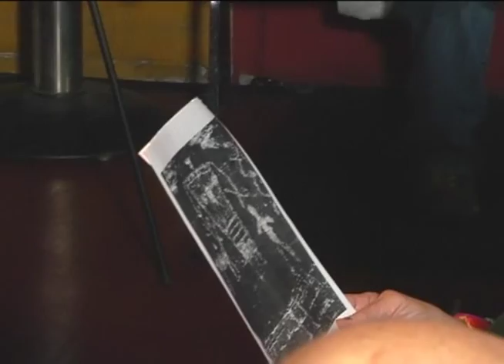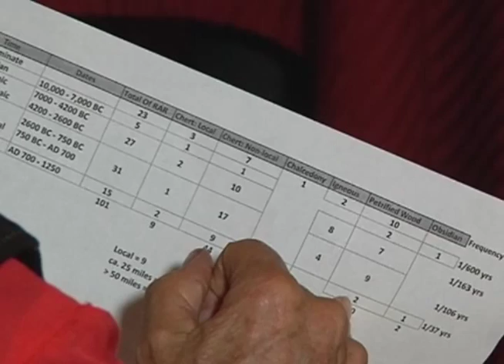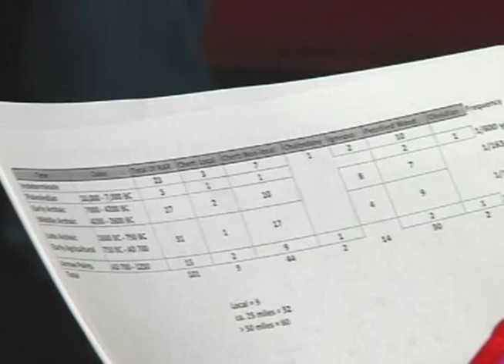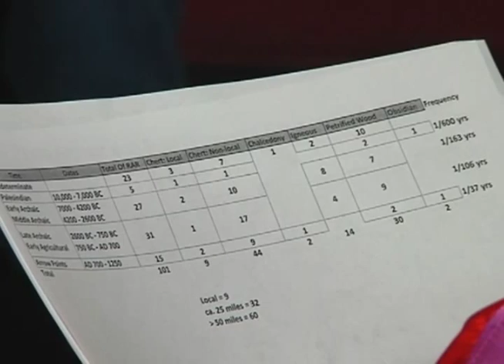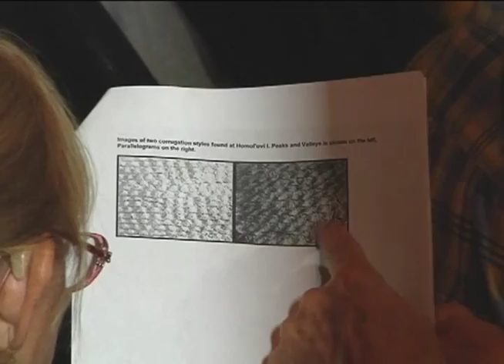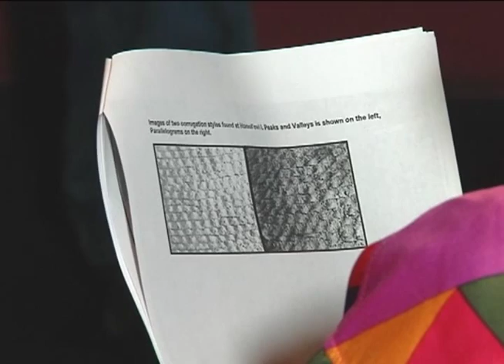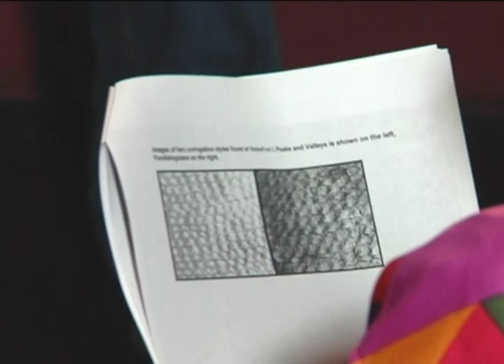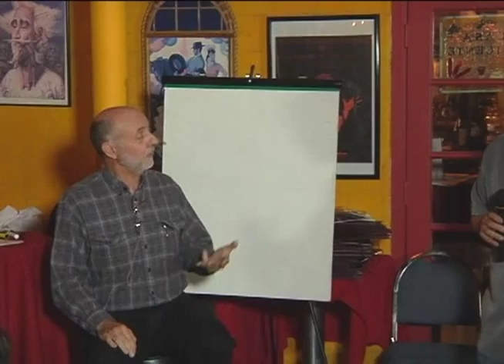Archaeology Cafe: 3,000 Years of Migration: Rock Art Ranch to Homol'ovi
On Tuesday, November 5, 2013, E. Charles (Chuck) Adams shared a big-picture view informed by his decades of research in northeastern Arizona as he considered population movement over a period of about 3,000 years. Chuck's presentation included evidence from his recent work at Rock Art Ranch, which revealed information about middle/late archaic and Basketmaker II groups from the Utah/Arizona boundary and from the south (Mogollon Rim and southeastern Arizona). He also reviewed evidence of the multiple source populations that founded and settled the various Homol'ovi sites.